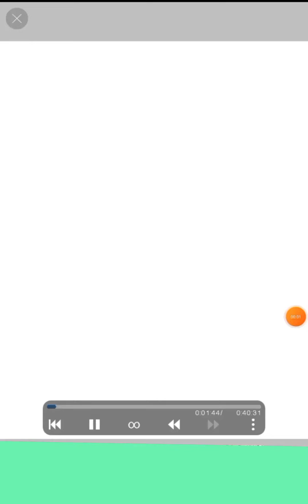speedpaint of human oat , give her a name?